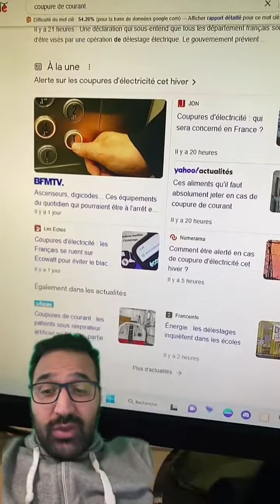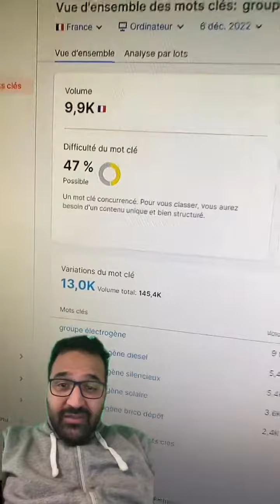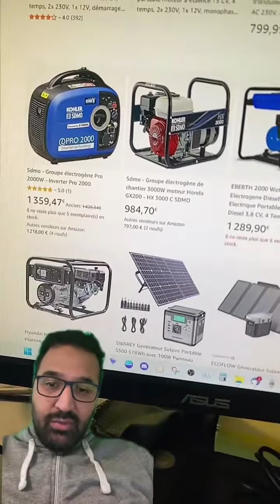Crise énergétique, coupure d electricité, ecowatt, tarifs électricité